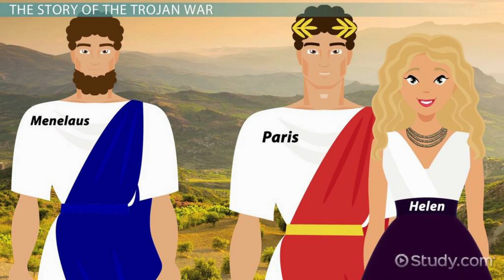The Story of Helen of Troy from Greek Mythology.